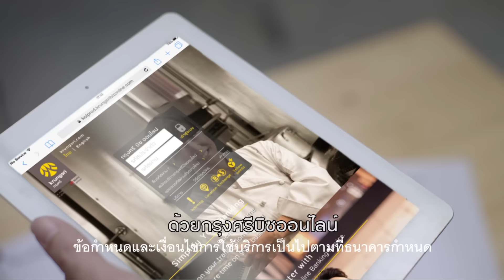ครบ ... จบทุกเรื่องธุรกิจด้วย Krungsri Biz Online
Krungsri Online รูปแบบใหม่ กับฟังก์ชั่นพิเศษที่เพิ่มขึ้นเพื่อตอบสนองความต้องการของลูกค้าธุรกิจโดยเฉพาะ อาทิเช่น ระบบการอนุมัติแบบ Dual Control, การโอนเงินแบบชุดข้อมูล, วงเงินโอนที่สูงขึ้น พร้อมด้วยฟังก์ชั่นเดิมอย่างครบครัน ให้คุณจัดการทุกเรื่องการเงินด้วยตนเอง อย่างสะดวกรวดเร็ว เพื่อความคล่องตัวของธุรกิจ